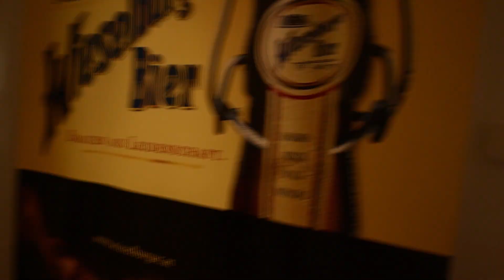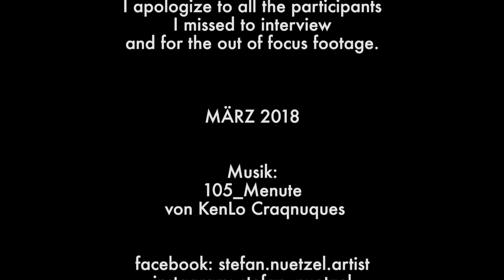INTERVIEW 7 -Nue @ Eurocature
Zum vierten Mal habe ich an der Eurocature teilgenommen und nutzte die Gelegenheit die Teilnehmer zu interviewen. Es war so beeindruckend neben dieses talentierten Künstlern arbeiten zu dürfen.

The 4th time I attended the Eurocature and got the chance to interview almost all of the participants. It was so wonderful to work alongside these gifted artists.

The video is in Österreichisch, Deutsch, English and Español.